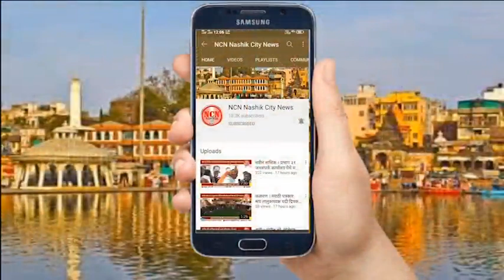नाशिक । प्रभाग ३ कोरोना मुक्तीसाठी अहोरात्र झटताय अंबादास खैरे.